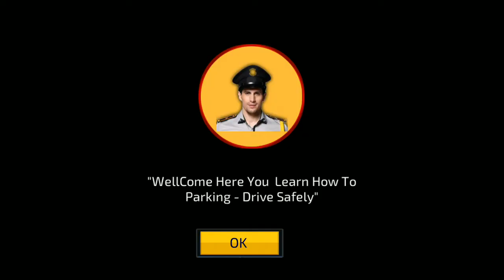Police Prado Parking Simulator - Kar Wala Game - New Police Car Parking Game - Android Gameplay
Police Prado Parking Simulator - New Police Car Parking Game Known As Gadi Wala Game - Android Gameplay which is also gadi wala game video in hindi . The Gameplay of play store game known as police prado parking game . it is best parking and simulation game i ever played . police prado car parking game is also amazing and beautiful features .